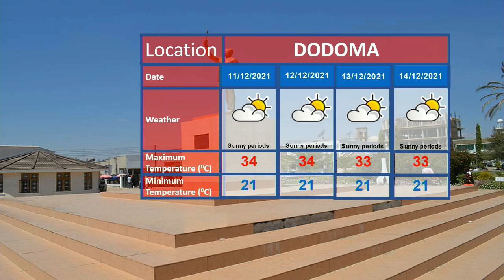TANZANIA WEATHER FORECAST 09/12/2021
Weather forecast for the next 24 hours starting at 21:00 tonight 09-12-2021 presented by the weather analyst Joyce Makwata.